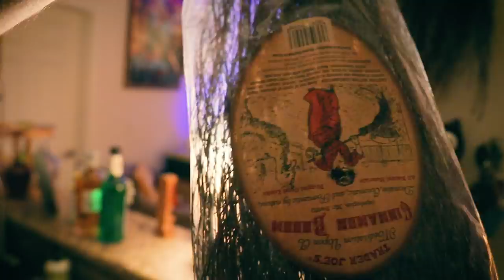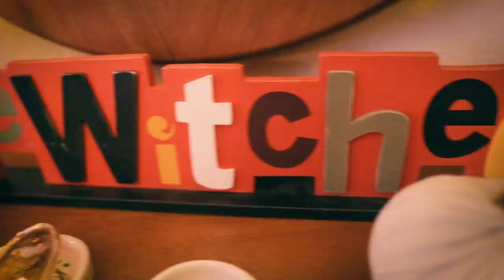Building our Disney Halloween Village (Nightmare Before Christmas)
🎃 Today we are finally building our Disney Halloween Village (Nightmare Before Christmas theme!)   Ashleigh has been dreaming to build this Halloween village her whole life.  For our last 2 Disney Halloween Haul episodes, we unboxed many of the pieces for this village build.

Are you excited for Halloween? Have you picked up any Disney Halloween Merchandise yet?

Disney Halloween Village Links:
🔸 Jack's House
🔸 Jack On Spiral Hill
🔸 Branch Trees
🔸 Pumpkin Lamps
🔸Star Projector

💀🍏*Poison Appletini Recipe*
1.25  fl oz Apple Flavored Whisky
0.75 fl oz Apple Schnapps
1 oz fl Cranberry Juice
13 splashes of bitters

Shake over ice and serve...if you dare.

🚀 Always Believe
254 N Lake Ave #218